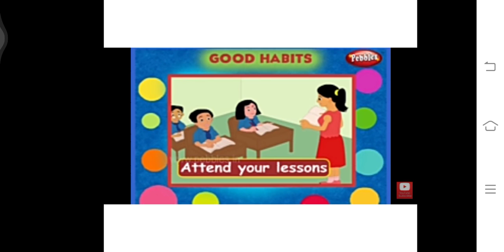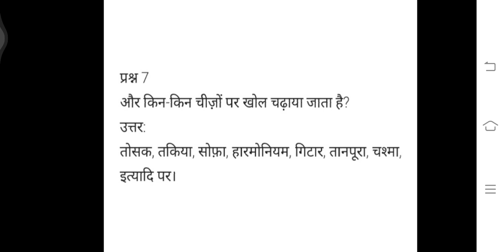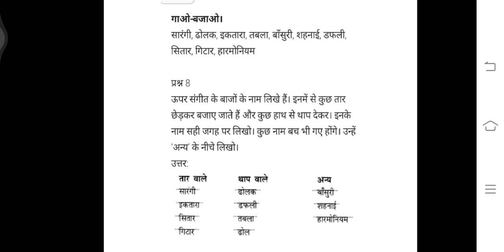hindi - 2 cha - 10 day - 4